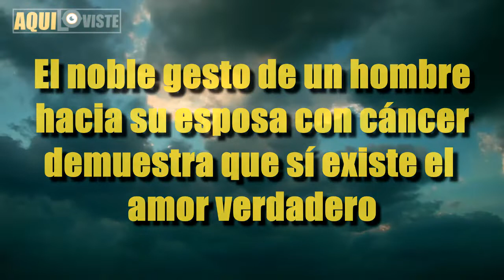El Noble Gesto de Un Hombre Hacia Su Esposa Con C4NC3R Demuestra Que Sí Existe el Amor Verdadero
¿Aún no tienes tu tarjeta Payoneer?

El amor verdadero sí existe, es incondicional y se fortalece con las adversidades, algunas parejas tienen el privilegio de disfrutar de un sentimiento que los une para toda la vida.

La historia de Shaan y Sruthy son un ejemplo de ello, todo comenzó cuando estudiaban en la universidad.